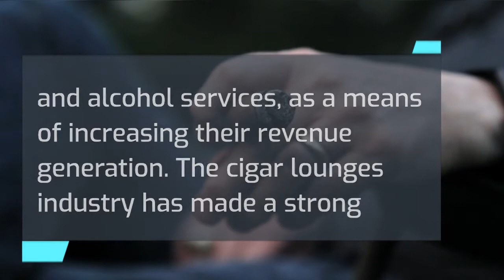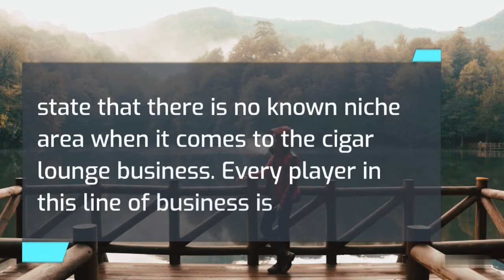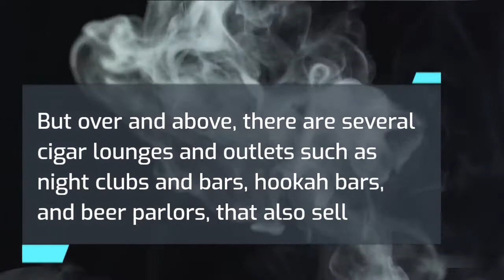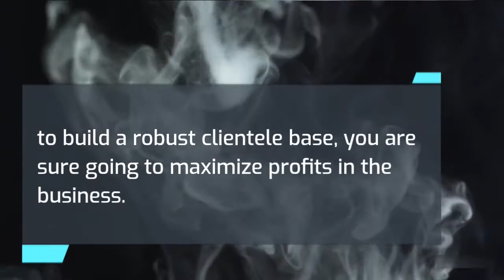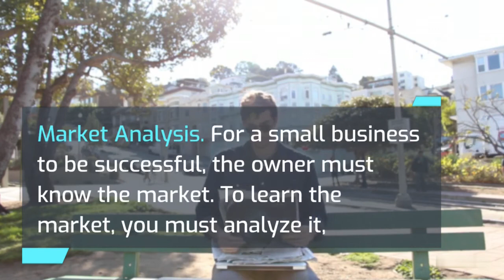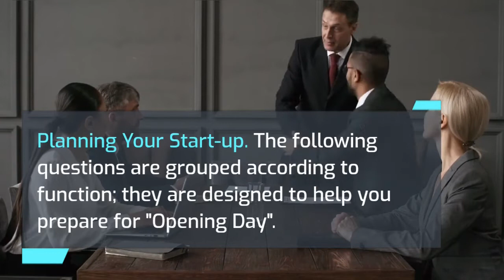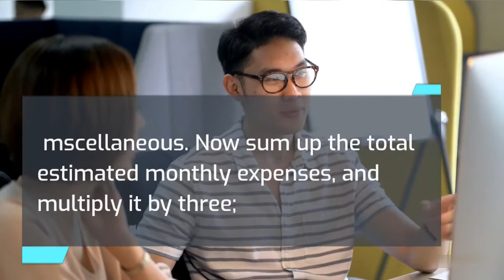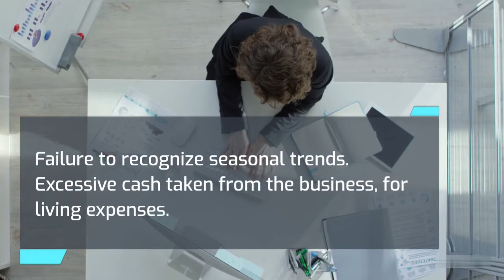How to Start a Cigar Lounge Business in 2024 | Free Cigar Lounge Business Plan Included | Ideas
Discover how to start a Cigar Lounge business. Get free business plan template.
this is a business plan template, complete with step-by-step instructions, allowing you to easily create a professional Cigar Lounge business plan.